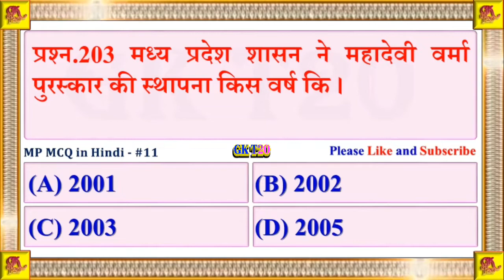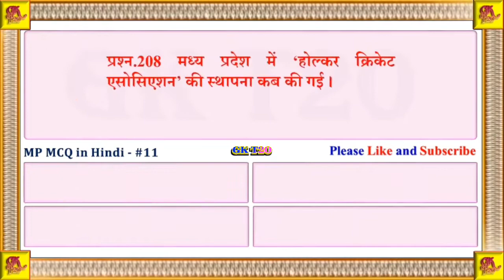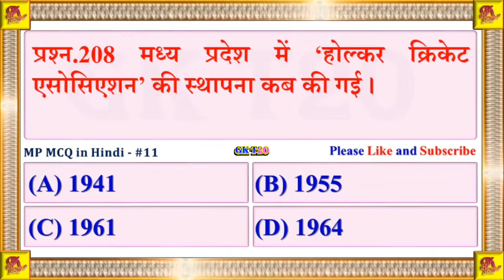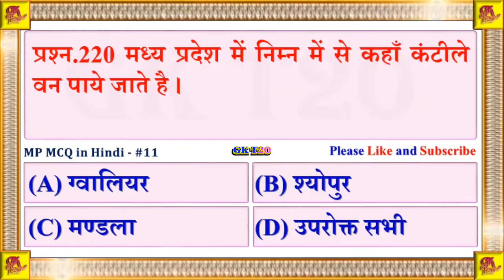mp mcq in hindi | mp gk in hindi | मध्य प्रदेश सामान्य ज्ञान | GKT20 | GK Quiz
gk mcq in hindi 2019,
haryana gk mcq in hindi,
mp gk mcq in hindi,
lucent gk mcq in hindi,
rajasthan gk mcq in hindi,
up gk mcq in hindi,
bihar gk mcq in hindi,
static gk mcq in hindi,
india gk mcq in hindi,
mcq ssc je,
mcq ssc cgl,
mcq ssc 2019,
math mcq ssc,
math mcq ssc 2019,
biology mcq ssc,
physics mcq ssc,
ssc bangla mcq,
ssc biology mcq,
ssc bangla 2nd mcq,
ssc biology mcq answer 2019,
biology ssc mcq 2019,
ssc bgs mcq,
hsc bangla 1st mcq,
physics 1000 mcq ssc cgl,
biology mcq ssc cgl,
physics mcq ssc cgl pinnacle,
geography mcq ssc cgl,
economics mcq ssc cgl,
ssc je electrical mcq,
ssc economics mcq solution 2019,
ssc english mcq,
ssc economics mcq,
ssc exam history mcq answer 2019,
ssc electrical mcq,
ssc gk mcq in english,
mcq for ssc,
mcq for ssc je,
mcq for ssc cgl,
mcq physics for ssc,
mcq for ssc je electrical,
mcq for ssc je mechanical,
power system mcq ssc je,
gs mcq for ssc cgl,
ssc je gs mcq,
ssc gs mcq,
ssc higher math mcq,
ssc higher math mcq solution 2019,
ssc history mcq,
ssc gk mcq in hindi,
ssc je history mcq,
ssc history mcq answer 2019,
ssc hindu religion mcq answer 2019,
geography mcq ssc je,
biology mcq ssc je,
history mcq ssc je,
physics mcq ssc je,
animal kingdom mcq ssc,
gk mcq for ssc,
ssc math mcq solution 2019,
ssc math mcq shortcut,
ssc math mcq tricks,
ssc physics mcq,
ssc polity mcq,
ssc cgl physics mcq,
ssc physics mcq answer 2019,
ssc cgl mcq questions,
ssc gd mcq questions,
ssc je mcq question,
ssc science mcq,
ssc je thermodynamics mcq,
ssc je top mcqs,
ssc je mcq civil wifistudy,
ssc je mcq wifistudy,
ssc ict chapter 1 mcq,
ict mcq ssc 2019,
general science mcq ssc 2019,
math mcq ssc 2020,
ssc physics chapter 2 mcq,
ssc ict chapter 4 mcq,
ssc ict chapter 5 mcq,
ssc chemistry chapter 6 mcq,
ssc ict chapter 6 mcq,
ssc chemistry chapter 7 mcq
cg gk objective question in hindi,
gk gs objective question in hindi,
hp gk mcq questions in hindi,
hp gk mcq with answer in hindi,
hp gk mcq question in hindi,
cdl class b general knowledge,
california class b general knowledge test,
class b general knowledge test answers,
cdl class b general knowledge video,
cdl class b general knowledge nj,
b.ed general knowledge questions,
b s c general knowledge,
b skins general knowledge,
s akhtar general knowledge,
competitive exam,
competitive exams library,
competitive exam motivation,

competitive exam youtube channel,
a to z competitive exam,
after 10th competitive exam,
government competitive exams after 12th,
competitive exam after 12 science,
9